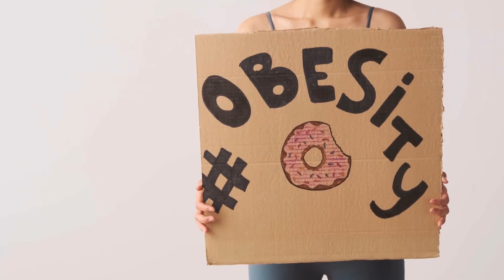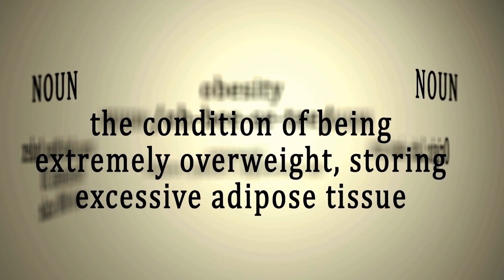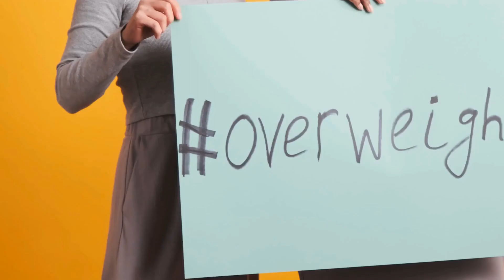Obesity and Adolescent Mental Health - How Does One Affect the Other? Can Interventions Help?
Introduction:

Obesity is a growing concern among adolescents and has been linked to various physical and mental health issues. In this video, we will explore the relationship between obesity and adolescent mental health, as well as discuss intervention strategies to address this issue. Obesity, Adolescents, Mental health, Interventions, Health issues, Physical health